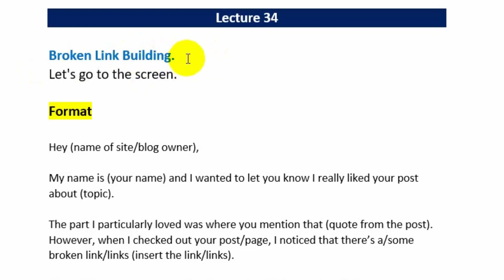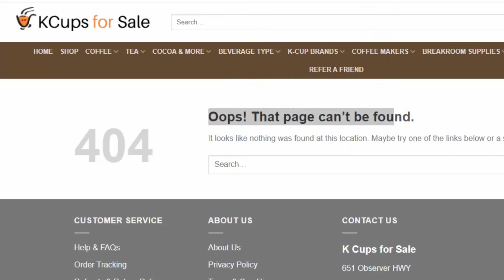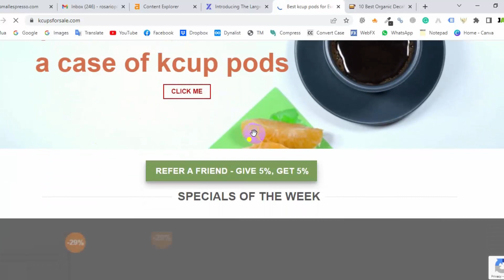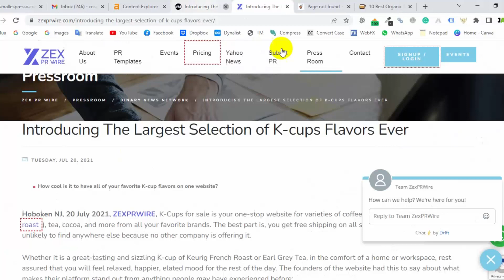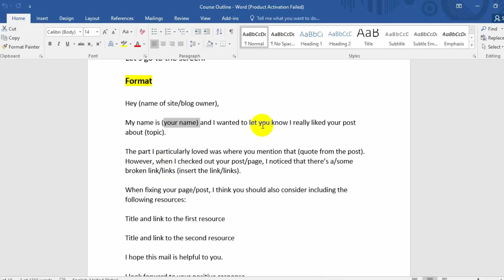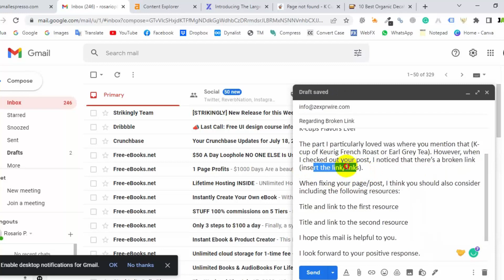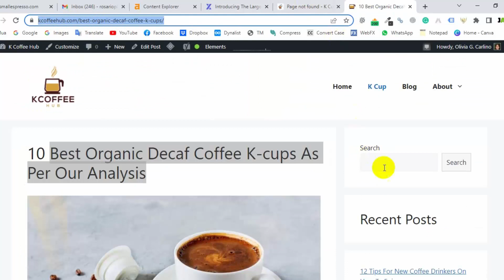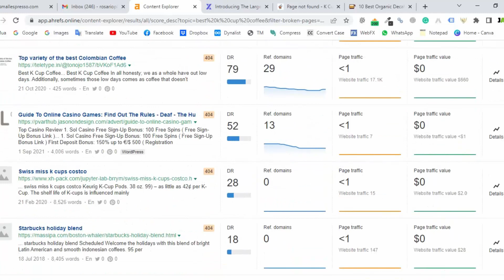34 Broken Link Building Backlink in SEO By Jobayer Academy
34 Broken Link Building Backlink in SEO By Jobayer Academy